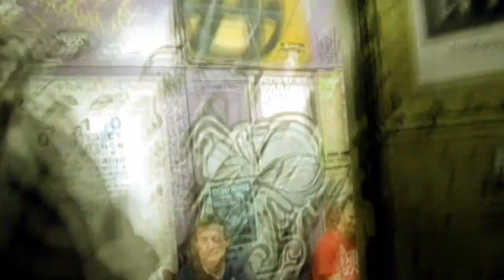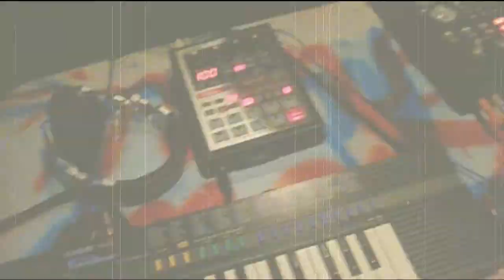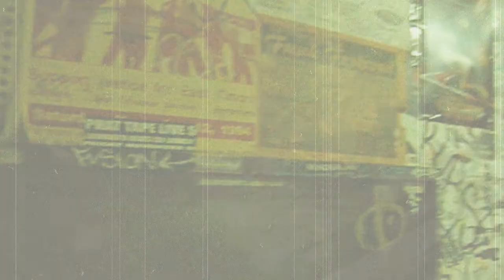Saint Surly and Monster Monster - Live on Rusted Satellites (4ZzZ)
Saint Surly and Monster Monster performed two tracks live in the studio of Brisbane's 4ZzZ.

This was for the 125th show of Rusted Satellites. This beloved radio show has become an important element of Brisbane's independent music scene, with the faithful tuning in every Sunday night at 8pm.

Not only was it the 125th show, it was also 4ZzZ's 2010 Radiothon - so to be able to play live on air was an honour indeed.

This track is called 'Casio' and features on their new collaborative album -  Out of the Woodwork.